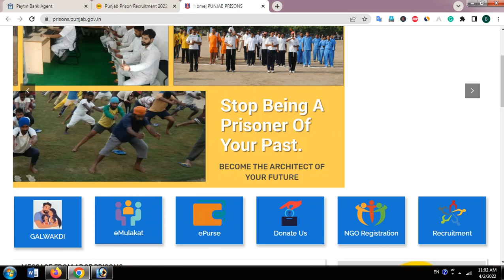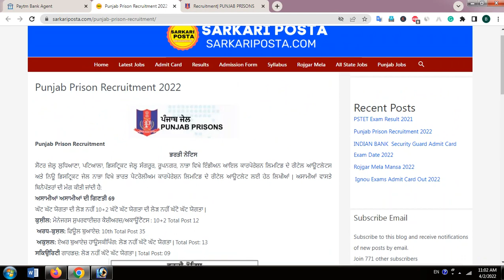Punjab Prison Recruitment 2022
Punjab Prison Recruitment

ਭਰਤੀ ਨੋਟਿਸ

ਸੈਂਟਰ ਜੇਲ੍ਹ ਲੁਧਿਆਣਾ, ਪਟਿਆਲਾ, ਡਿਸਟ੍ਰਿਕਟ ਜੇਲ੍ਹ ਸੰਗਰੂਰ, ਰੂਪਨਗਰ, ਨਾਭਾ ਵਿਖੇ ਇੰਡੀਅਨ ਆਇਲ ਕਾਰਪੋਰੇਸ਼ਨ ਲਿਮਟਿਡ ਦੇ ਰੀਟੇਲ ਆਊਟਲੇਟਸ ਅਤੇ ਨਿਊ ਡਿਸਟ੍ਰਿਕਟ ਜੇਲ ਨਾਭਾ ਵਿਖੇ ਭਾਰਤ ਪੈਟਰੋਲੀਅਮ ਕਾਰਪੋਰੇਸ਼ਨ ਲਿਮਟਿਡ ਦੇ ਰੀਟੇਲ ਆਊਟਲੇਟ ਲਈ ਹੇਠ ਲਿਖੀਆਂ | ਅਸਾਮੀਆਂ ਵਾਸਤੇ ਬਿਨੈਪੱਤਰਾਂ ਦੀ ਮੰਗ ਕੀਤੀ ਜਾਂਦੀ ਹੈ:

ਅਸਾਮੀਆਂ ਅਸਾਮੀਆਂ ਦੀ ਗਿਣਤੀ 69

ਘੱਟ ਘੱਟ ਯੋਗਤਾ ਦੀ ਲੋੜ ਨਹੀਂ 10+2 ਘੱਟੋ ਘੱਟ ਯੋਗਤਾ ਦੀ ਲੋੜ ਨਹੀਂ ਘੱਟੋ ਘੱਟ ਯੋਗਤਾ |

ਕੁਸ਼ੀਲ: ਮੈਨੇਜਰਸ ਸੁਪਰਵਾਈਜ਼ਰ ਕੈਸ਼ੀਅਰਜ਼/ਅਕਾਊਂਟੈਂਟਸ : 10+2 Total Post 12

 ਅਰਧ-ਕੁਸ਼ਲ: ਫਿਊਲ ਬੁਆਏਜ਼: 10th Total Post 35

 ਅਕੁਸ਼ਲ: ਏਅਰ ਬੁਆਏਜ਼ ਹਾਊਸਕੀਪਿੰਗ: ਲੋੜ ਨਹੀਂ ਘੱਟੋ ਘੱਟ ਯੋਗਤਾ | Total Post: 13

ਸਕਿਉਰਿਟੀ ਗਾਰਡਜ਼: ਲੋੜ ਨਹੀਂ ਘੱਟੋ ਘੱਟ ਯੋਗਤਾ | Total Post: 09